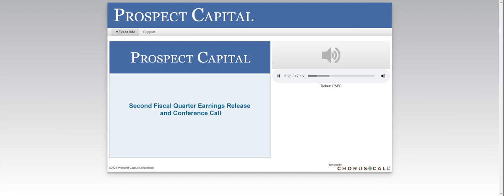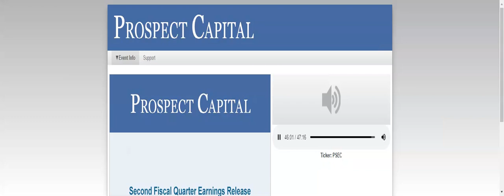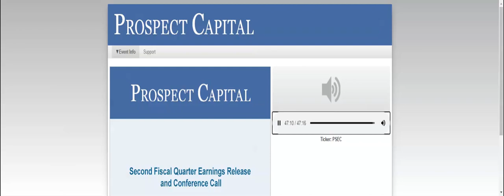[PSEC stock] Prospect Capital Q2 2021 Earnings Call (2/10/21)